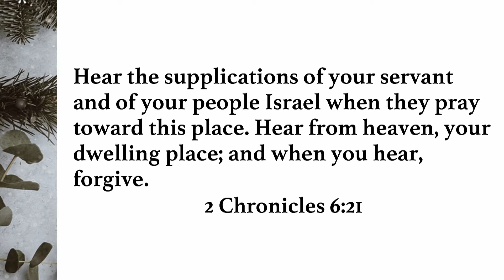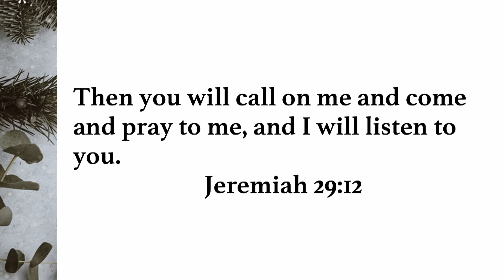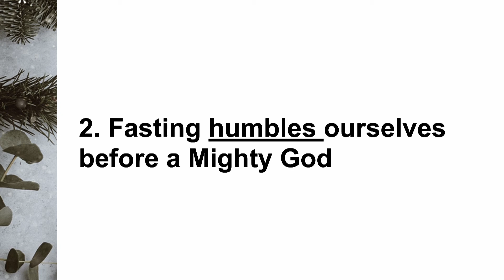First Things First | Pastor Calvin Kochi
Sermon Notes

2 Chronicles 6:21 NIV
Hear the supplications of your servant and of your people Israel when they pray toward this place. Hear from heaven, your dwelling place; and when you hear, forgive.

1. Prayer is a call to action not a reaction.

Then you will call on me and come and pray to me, and I will listen to you.

2. Fasting humbles ourselves before a Mighty God.

Ezra 8:21-23 NIV
There, by the Ahava Canal, I proclaimed a fast, so that we might humble ourselves before our God and ask him for a safe journey for us and our children, with all our possessions. I was ashamed to ask the king for soldiers and horsemen to protect us from enemies on the road, because we had told the king, “The gracious hand of our God is on everyone who looks to him, but his great anger is against all who forsake him.” So we fasted and petitioned our God about this, and he answered our prayer.